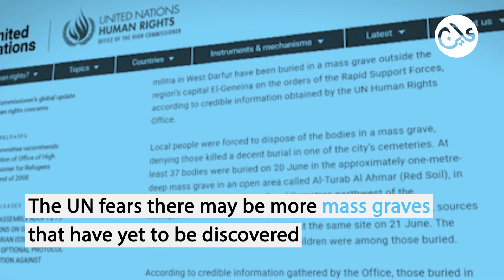Mass graves discovered in West Darfur State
Two mass graves have been found recently with over 146 bodies identified in West Darfur State – a figure local residents say is only the “tip of the iceberg” of civilians killed by the paramilitary Rapid Support Forces and allied militias.